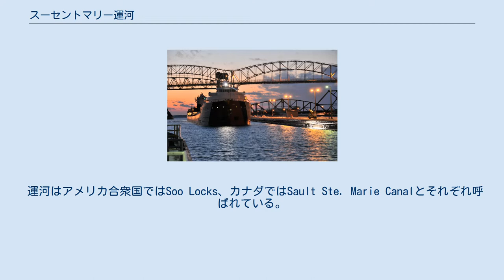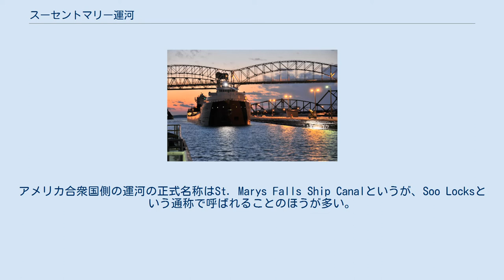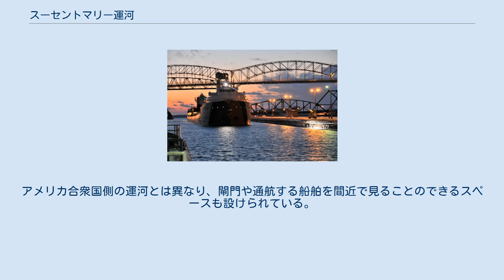スーセントマリー運河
スーセントマリー運河 左: カナダ・オンタリオ州スーセントマリー 右: アメリカ合衆国ミシガン州スーセントマリー シーズン最後の船（1月15日） スーセントマリー運河（スーセントマリーうんが、英語：Sault Ste. Marie Canal）は、スペリオル湖とヒューロン湖をつなぐ運河。
アメリカ合衆国とカナダの国境を流れるセントメアリーズ川の両側に掘られている。
 運河はアメリカ合衆国ではSoo Locks、カナダではSault Ste. Marie Canalとそれぞれ呼ばれている。
セントメアリーズ川の落差7mの急流を避け、2つの湖の高低差を克服して船舶の航行を可能にするため、運河にはパナマ運河などと同様に閘門が用いられている。
アメリカ合衆国側運河には4つ、カナダ側運河には1つの閘門が設けられている。
スーセントマリー運河は世界で最も交通量の多い運河の1つで、年間約12,000隻の船舶が通航する。
五大湖・セントローレンス川の氷結のため同水路上の水上交通が行われない冬季、毎年1月中頃から3月にかけては、スーセントマリー運河の閘門は休止となる。
休止期間中には、主に閘門の検査やメンテナンスが行われている。
 運河の南側にはミシガン州スーセントマリー、北側にはオンタリオ州スーセントマリーの町がそれぞれ広がっている。
ミシガン州スーセントマリーは約16,000人、オンタリオ州スーセントマリーは約75,000人の人口を抱えている。
この2つの町はスーセントマリー国際橋で結ばれており、運河とセントメアリーズ川を自動車で超えることができる。
橋の南詰はアメリカ合衆国の州間高速道路I-75の北の終点となっている。
 19世紀のスーセントマリー運河 アメリカ合衆国側の2.6kmの運河には4つの閘門が並列して設けられている。
スーセントマリー運河を通航するほとんどの船舶はこちらを通る。
アメリカ合衆国側の運河の正式名称はSt. Marys Falls Ship Canalというが、Soo Locksという通称で呼ばれることのほうが多い。
運河はアメリカ合衆国陸軍工兵司令部の管轄下に置かれている。
アメリカ合衆国側の最初の閘門が設けられたのは1855年5月であった。
 なお予算がまだついていないが、デービス閘門とサビン閘門に代わる、新しく大きい閘門を設置するプロジェクトが持ち上がっている。
新閘門はそれぞれの旧閘門の内部に建てられる予定である。
 毎年6月最終金曜日には、「技術者の日」と称して、普段は安全面への配慮から立入禁止になっている閘門の内部を一般に公開している。
この一般公開の日には、見学者はマッカーサー・ポーの2閘門を通航する船舶を近くで見ることができる。
 カナダ側運河の閘門 カナダ側にも長さ1.6kmの運河がある。
カナダ側の運河の閘門は1つだけで、最初の閘門は1895年に完成した。
1987年にこの最初の閘門は壊れ、1998年に建て直された。
新しく建て直された閘門は長さ77m、幅15.4m、水深3mで、アメリカ合衆国側の4つの閘門と比べるとかなり小さい。
そのため、カナダ側の運河は主に観光ツアー用や娯楽用の小型の船舶を通航させるためにのみ使われ、五大湖・セントローレンス川水系における水上交通の主役である、鉄鉱石や穀物等を積んだ大型の船舶はすべてアメリカ合衆国側の運河を通っている。
 カナダ側の運河は国定史跡に指定されている。
周辺は公園として整備されており、観光名所のひとつとなっている。
アメリカ合衆国側の運河とは異なり、閘門や通航する船舶を間近で見ることのできるスペースも設けられている。
夏季にはガイドつきのツアーも開催されている。